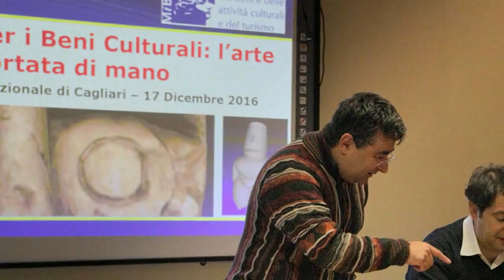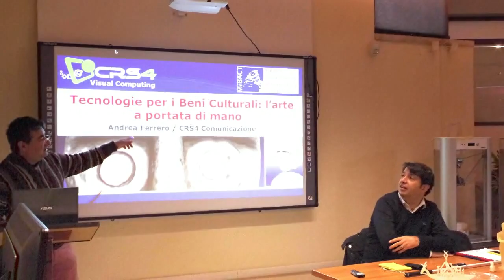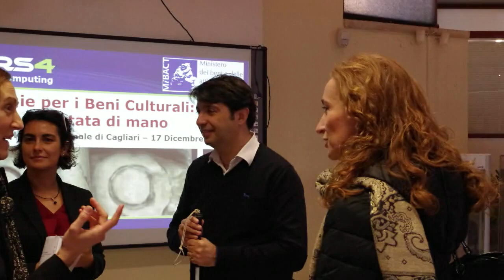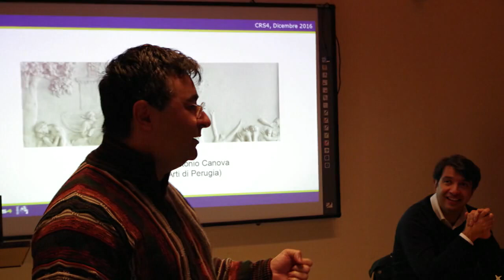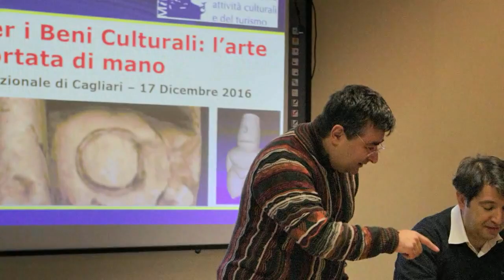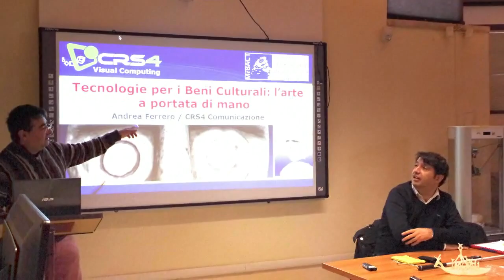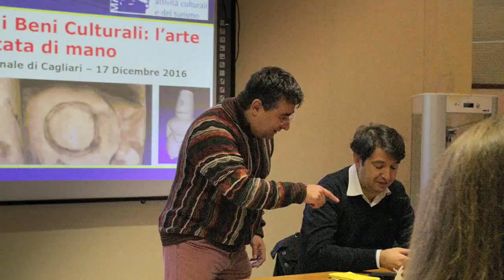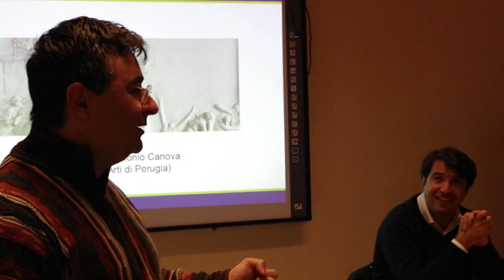Audio e foto del seminario "L'arte a portata di mano" Museo Liquido, Cagliari 17 dicembre 2016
Audio e foto del secondo seminario tenuto da Andrea Ferrero e Fabio Bettio (CRS4) il 17 dicembre 2016 al Museo Archeologico Nazionale di Cagliari: "Tecnologie per i Beni Culturali: l'arte a portata di mano": le tecnologie di acquisizione e riproduzione virtuale e materica di reperti e il loro utilizzo in ambito museale per garantire l'accessibilità anche a persone con disabilità visiva.